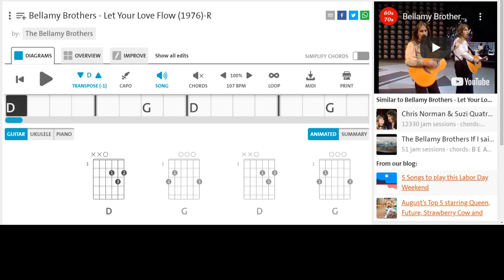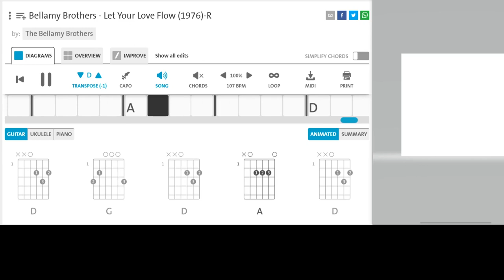Bellamy Brothers Let Your Love Flow 1976